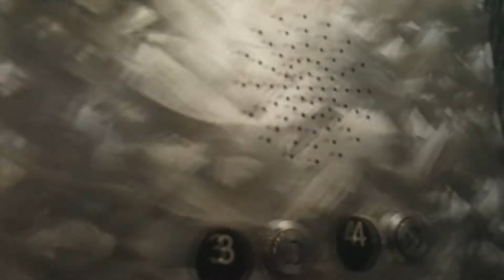SO MANY STEALS AT MARSHALLS?? | MUST WATCH!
What is up  everyone, the name is Jesse! Hopefully you guys like the content!